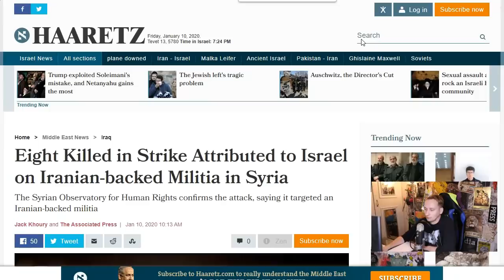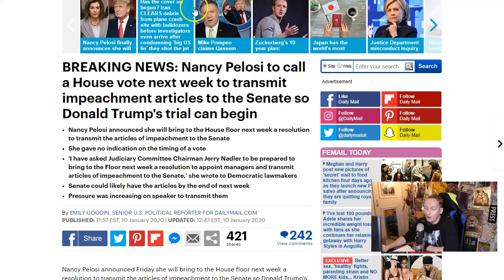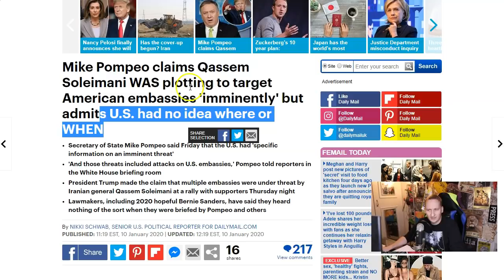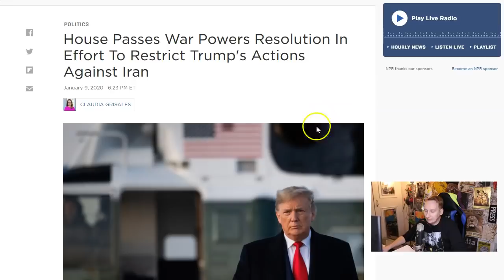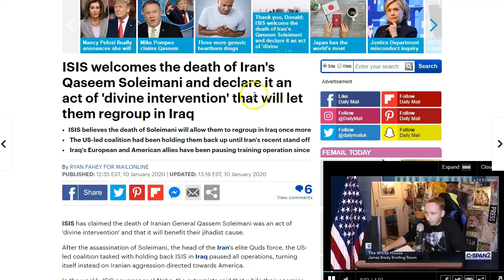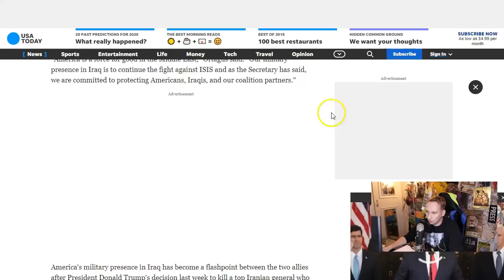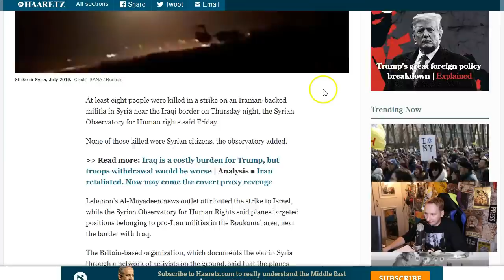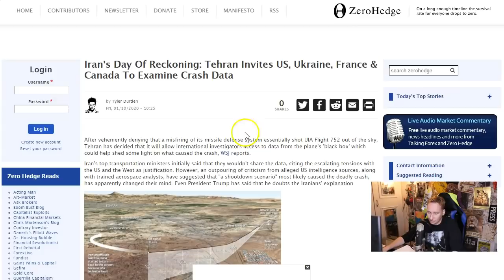Round One Is Over: There Will Be Another Major Event Soon